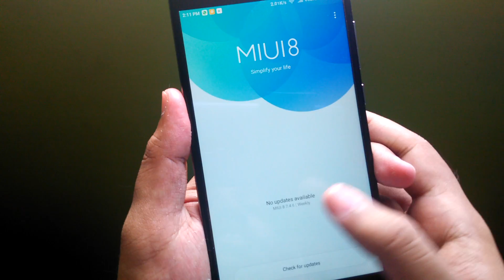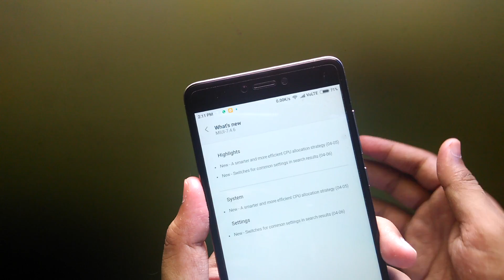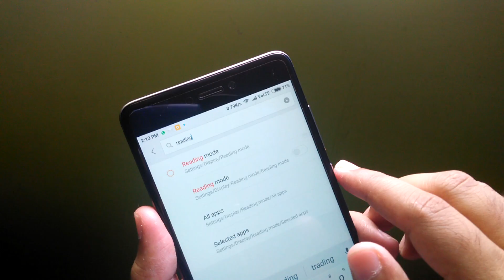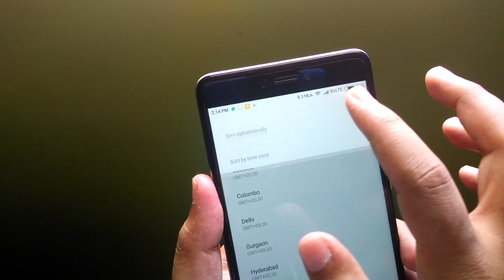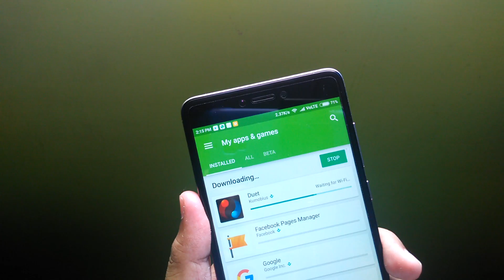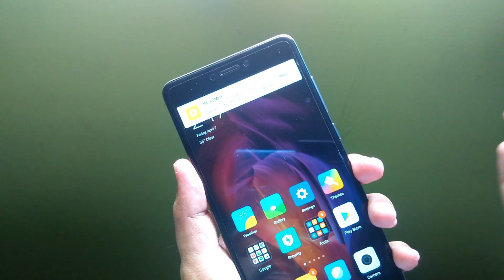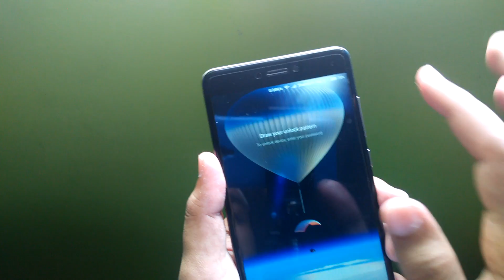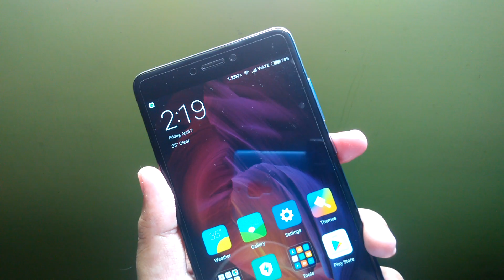Latest Miui 8 Update 7.4.6 Global Beta Features | Hindi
Latest Miui 8 Update 7.4.6 which is released on 7th of April 2017, has some system optimization of CPU Allocation Strategy and Some little tweaks in Settings Search.
It also improves Slow Motion Camera and Fingerprint Sensor Recognition.
But it comes with some problems too. Must watch to know it..